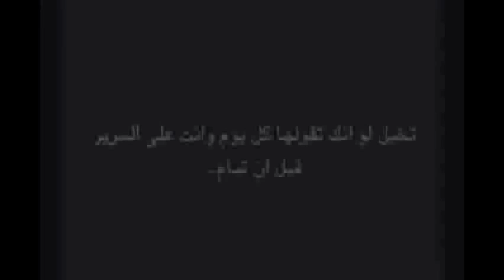nachi zombla جديد فضائح الجامعات الجزائرية 2016 Les université Algériennes